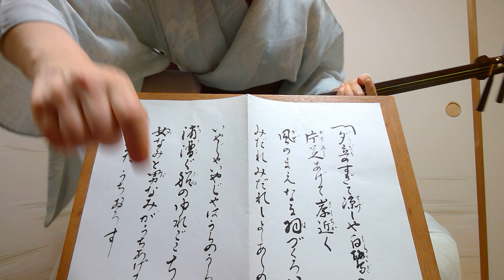小唄"浦漕ぐ舟""夕立の過ぎて" Kouta Japanese classic short songs"Urakoguhune"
浦漕ぐ舟/夕立の過ぎて
河竹黙阿弥作『子猿七之助』が題材の芝居小唄。昭和六年、劇場での上演用に作られた。岡野知十作、草紙庵曲。
白鷺を奥女中滝川に例え、風を巾着切り(スリ）子猿七之助に例えている。入り江を漕ぐ舟に例えて七之助滝川の情事をうたい、河東節、東明節、薗八節を取り入れ、巧みに作曲されている。

こちらも大人気、エロ小唄（そんなくくりは無いけれども）の代表作です。何年かお稽古すると必ず唄いたくなるようです。
「打ち上げて」のところの三味線、チリリンリンリン　です。糸道が鳴ってしまい聴き取りづらくてすみません。この程度でご勘弁ください。

2020/06/10 五本　本調子
春日とよ菊美　浅草紫沙　弾き歌い